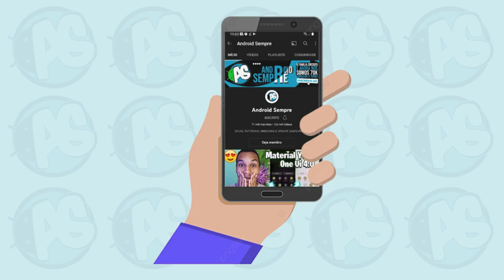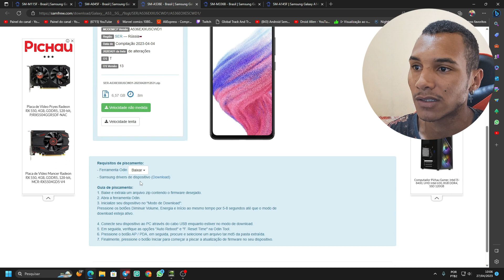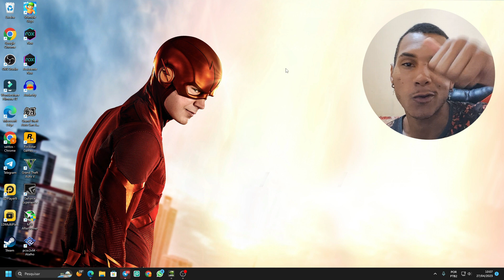MARAVILHA❤️! TA CHEGANDO MAIS PATCH DE CORREÇÃO PARA MAIS GALAXY! (O SEU TA AQUI?) Confira! 😍